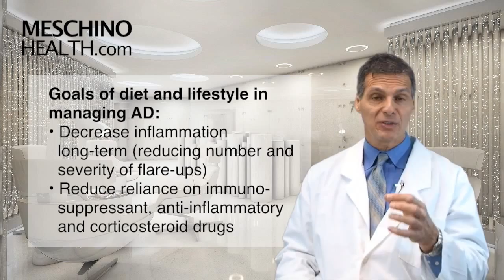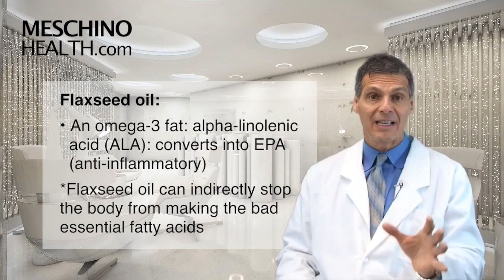Dr. Meschino - Heile alle Autoimmunerkrankungen: VEGAN - KEINE TRANS-FETTE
Arteriosklerose, Typ 2 Diabetes, Multiple Sklerose, Morbus Crohn, Hashimoto-Thyreoiditis, Kreisrunder Haarausfall, Rheumatoide Arthritis, Schuppenflechte, Vitiligo, Zöliakie, Colitis Ulcerosa, Arteriosklerose, Typ 2 Diabetes, Multiple Sklerose, Morbus Crohn,